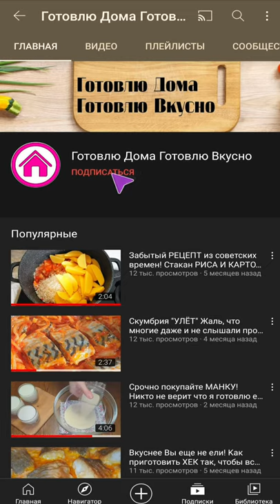Рыба КОТОРАЯ ПОНРАВИТСЯ ВСЕМ! ПРОСТО И ОЧЕНЬ ВКУСНО НА УЖИН!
СКУМБРИЯ КОТОРАЯ ПОНРАВИТСЯ ВСЕМ! ПРОСТО И ОЧЕНЬ ВКУСНО!
Рецепт скумбрии на сковороде, который понравится всем.
Простой рецепт идеального обеда или ужина. Быстрый рецепт скумбрии, с которым справится каждый. Простой рецепт скумбрии, который поможет вам приготовить очень быстро и легко. Вкусный рецепт скумбрии, который понравится всей вашей семье. Сегодня я покажу вам, как приготовить скумбрию для семейного обеда или ужина.
Рецепт:
скумбрия свежемороженая - 2 шт
сухой чеснок- 1 ч.л.
сладкая паприка- 1 ч.л.
сливки- 300 мл
укроп...
Приятного аппетита!
Recipe:
fresh frozen mackerel - 2 pcs.
dry garlic - 1 tsp
sweet paprika - 1 tsp
cream - 300 ml
dill...
Bon Appetit!
وصفة:
الماكريل الطازج المجمد - 2 قطعة.
2-3 ملاعق كبيرة زيت نباتي
ملح - 1 ملعقة صغيرة
ثوم جاف - 1 ملعقة صغيرة
الفلفل الحلو - 1 ملعقة صغيرة
كريم - 300 مل
الشبت ...
بالعافية!
食譜：
新鮮冷凍鯖魚 - 2 個。
植物油 2-3 湯匙
鹽 - 1 茶匙
干大蒜 - 1 茶匙
甜辣椒粉 - 1 茶匙
奶油 - 300 毫升
蒔蘿...
好胃口！